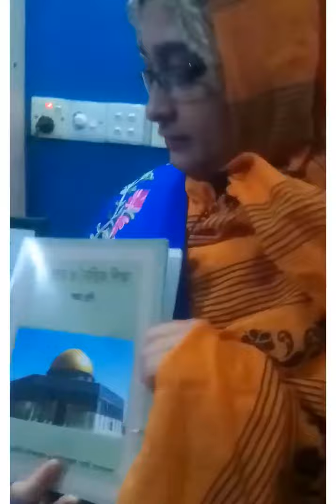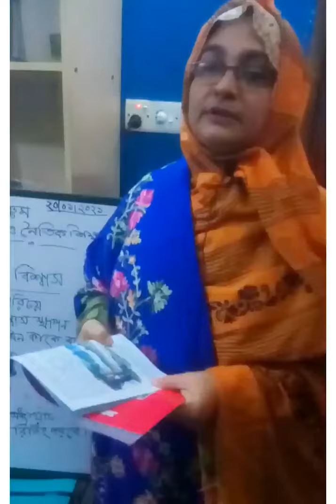শ্রেণি ৫ম,বিষয় ইসলাম ও নৈতিক শিক্ষা। ফারহানা নাসরিন জাহান সহকারী শিক্ষক।